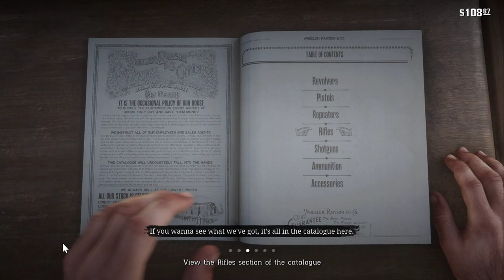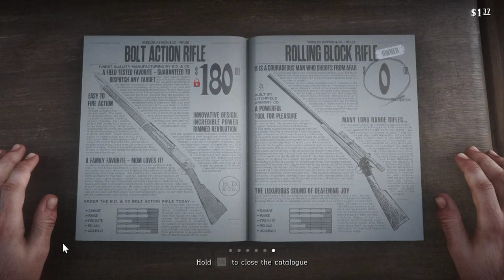Red Dead Redemption 2 The Sheep and The Goats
CPU:i5 10th 10400F
RAM: G.SKILL 16GB 3200hz TridentZ
GPU: Nvidia GeForce 1660 SUPER CLOURFUL